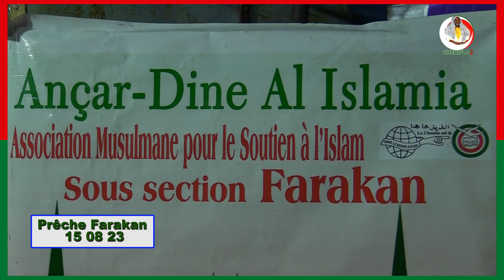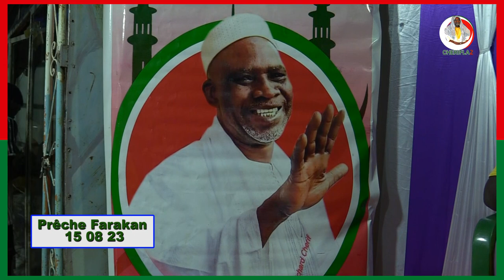JTB PRÊCHE DE OUSTAZ SEYDOU DIALLO PRÊCHE A FARAKAN LE 15 08 23 A BOBO-DSSO